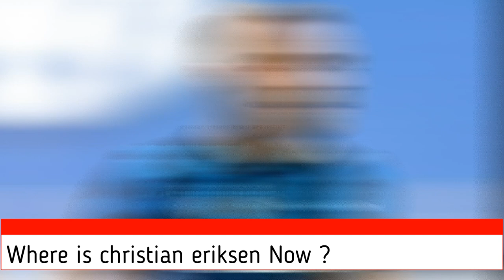Must Watch !! christian eriksen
where is christian eriksen